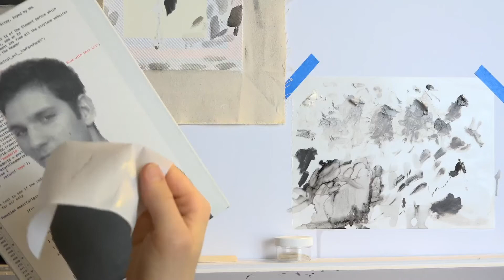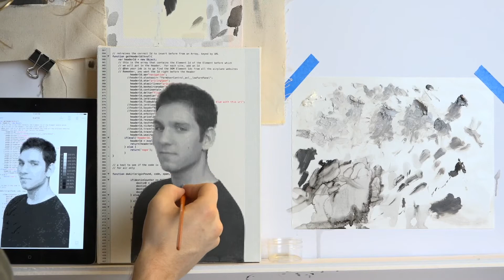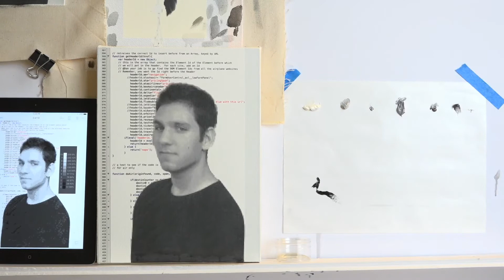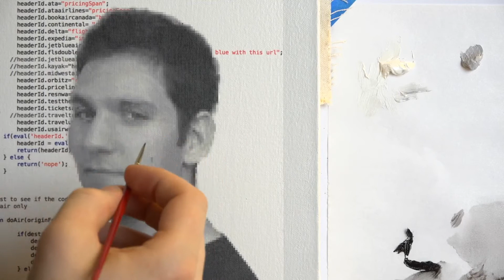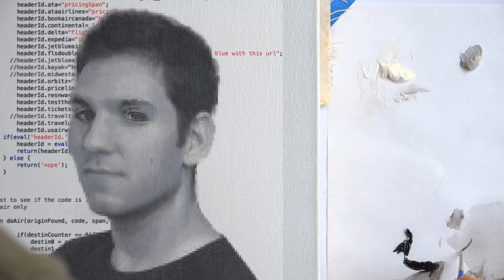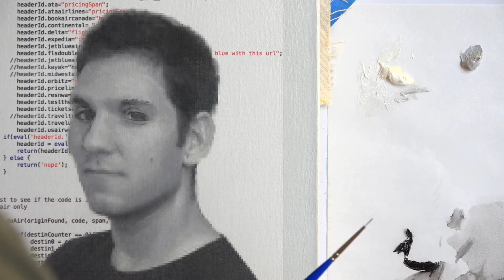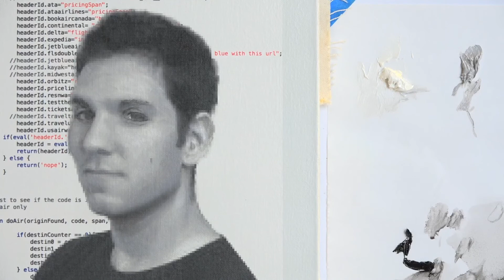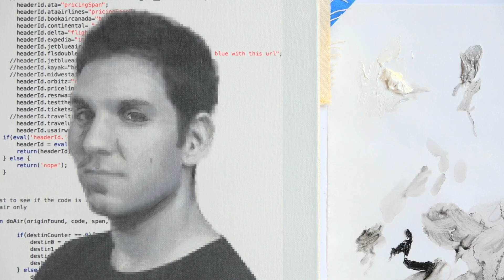Live Study Hour 171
Grisaille for Dan